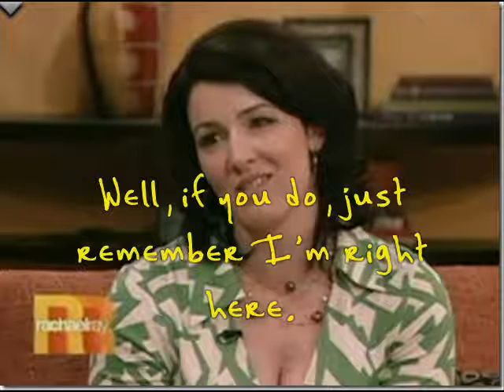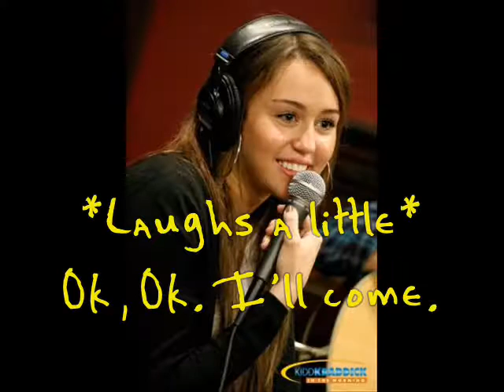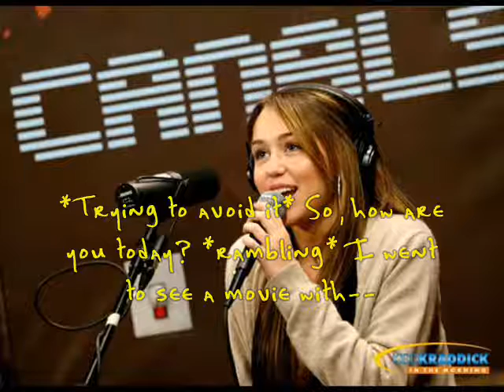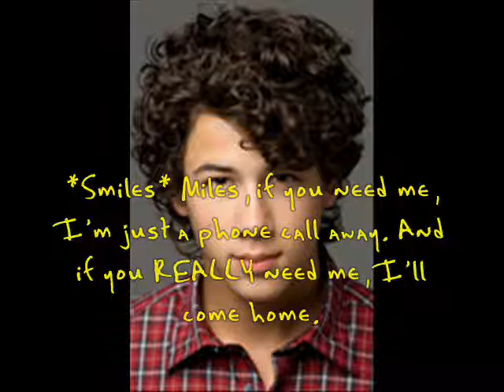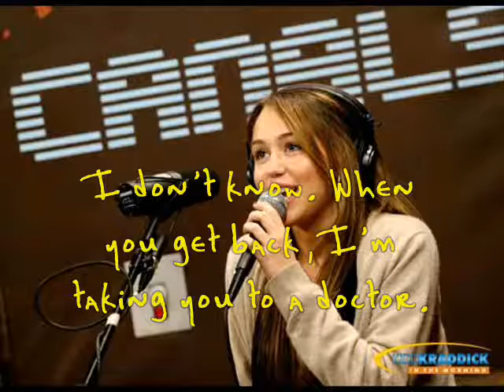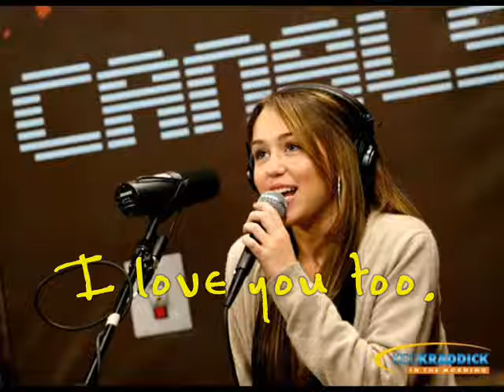Sweet As You [A Niley Story] Ep. 41 [Anywhere For You]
READ READ READ READ READ READ READ READ READ READ READ READ READ READ READ READ READ READ READ READ

Heyyyyy!
Hope you like it. Please rate and comment! DON'T FORGET!!!

And thanks guys, for commenting on KHO, I was seriously considering stopping writing. I need only one more comment to post the next one. So, if you haven't, GO AND COMMENT! Please don't keep from commenting just because the goal is reached, please still comment. It would mean the world to me.

I miss you, Sina!! Can't wait for you to come back. :)

Questions:
1. Who's your favorite out of these three? [Demi, Selena, Taylor]
2. Which movie do you like better? [HSM3, Camp Rock, Another Cinderella Story]